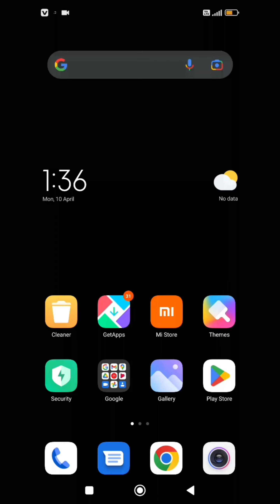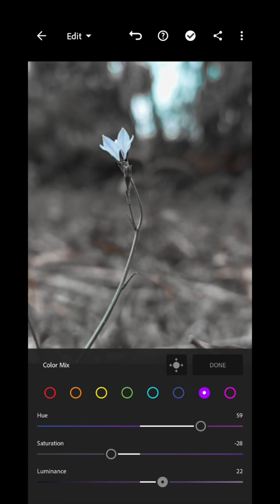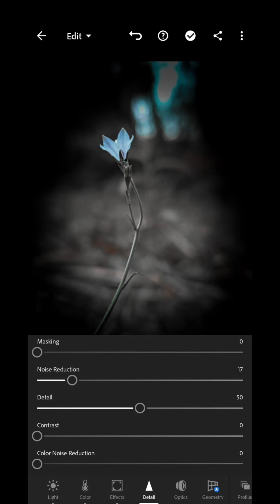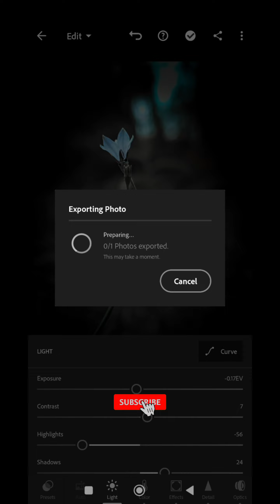lightroom shadow colour change ( flower ) 2023 trick 🤗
and press the bel 🔔 button
To the next video

-: CREDIT VIDEO :-